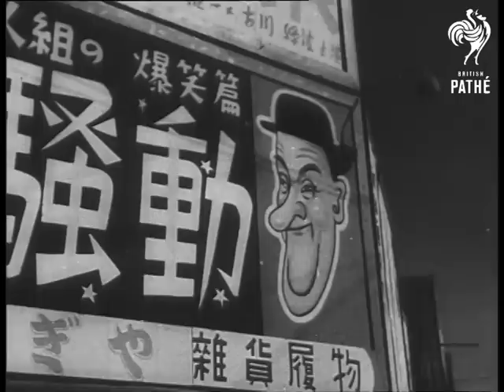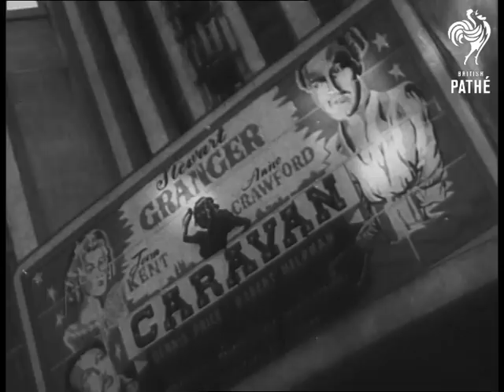Tokyo Today 1948 (1948)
Australian newsreel item.

Title reads: "Tokyo Today - from Geoffrey Thompson, Cinesound's Special Representative in Japan".

Tokyo, Japan.

Aerial view of Tokyo.  Various shots of modern buildings, panning to street scenes.  M/S building damaged by bombing, only the shell left standing.  Various shots of carpenters working on the reconstruction of buildings.  Various shots of Japanese men wielding pickaxes, building a tram track.  Various shots of modern blocks of flats.  C/U sign: "Military personnel ride military cars only".  M/S train moving out of the main station, there is a compartment for military personnel only.  M/S Tokyo citizens outside the station.  C/U  tram passing the camera.  M/S passengers alighting from a tram.  C/U women carrying babies on their backs.  M/S man pulling a heavily-laden cart through the streets.  M/S taxi-cycle, Tokyo's only form of hired car.  C/U another heavily-laden cart is pushed past camera.  C/U man pulling a rickshaw.  C/U bullock pulling an open cart.  M/S a three wheeled motorcycle pulling cart full of firewood.  M/S man and woman on a bicycle.  M/S cyclist with a child on his crossbar.  M/S modern one-decker bus.

M/S little girl carrying a baby on her back, she joins a group of small children. Various shots Japanese children.  Various shots street sweet seller, giving a group of children a lantern slide show.  C/U children sucking lollipops.  M/S boys playing baseball.  M/S girls wearing kimonos playing a traditional game, "hanetsky" (like shuttlecock).  M/S children skipping with rope.  M/S boy playing with diabolo.  C/U man balancing a baby on his hand. C/U woman carrying baby on her back, she smiles showing row of gold teeth.  M/S roving street photographer at work.  C/U signpost in English.  M/S crowds in a market.  M/S small boy at stall, looking for comics.  C/U fish on a stall.  C/U clockwork toys.  Various shots smart shop window showing furs.  Various shots up to date cameras in a shop and being held in a hand.  Various shots street scenes.  C/U signs in Japanese outside a cinema, with sketches of Laurel and Hardy beside them.  C/U another cinema sign.  C/U feet and legs of Japanese women walking in street.  M/S an Australian soldier buying a pair of stockings.  Street scene showing Europeans and Japanese walking side by side.

C/U sign outside War Ministry: "International Military Tribunal".  L/S troops on parade in grounds of War Ministry.  L/S War Ministry - exterior view.  C/U Sir William Webb, head of the tribunal.  M/S prisoners entering the courtroom - General Hideki Tojo in centre.  Various other shots of the trial.

Date given on old record is 15/03/1948.

 FILM ID:2212.12